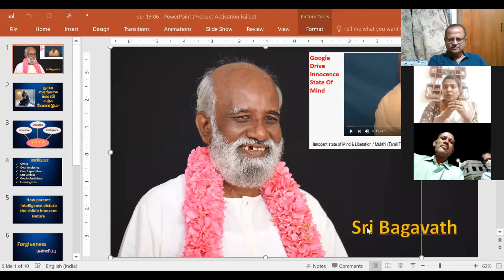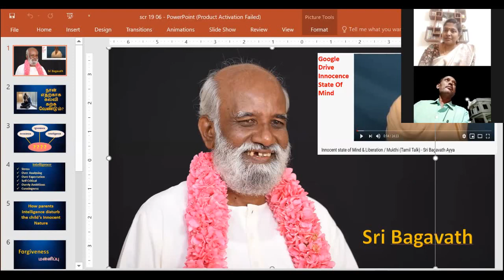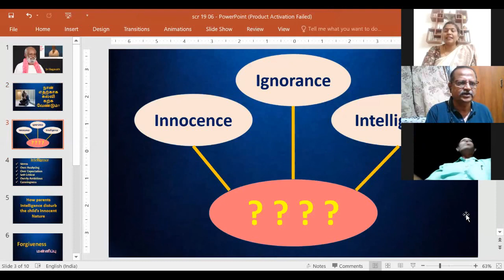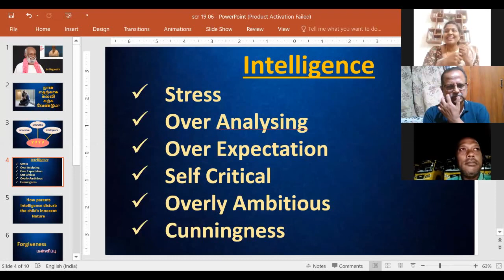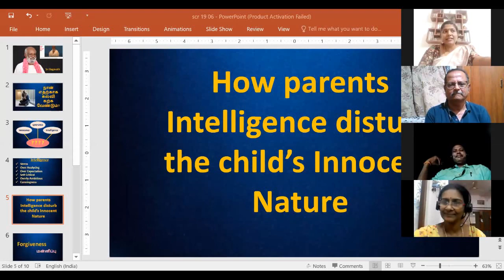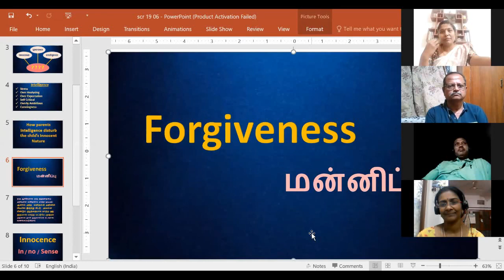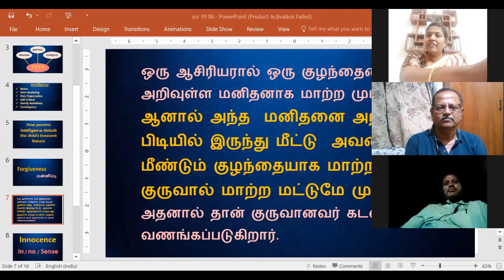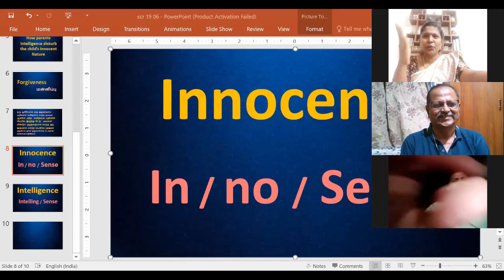கேள்வி பதில்கள் 19-06-2020 Sankari sathsang